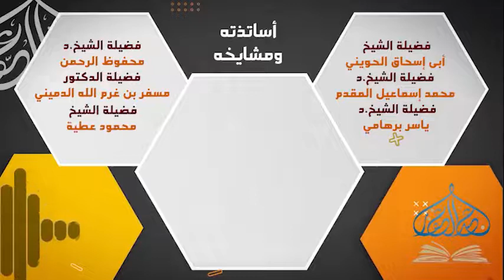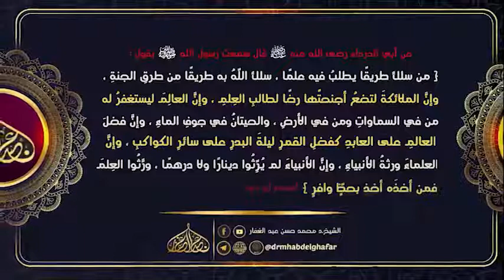موطأ مالك 2 12 2022